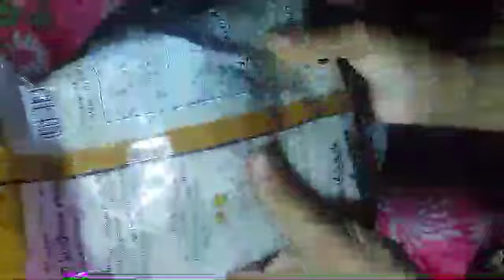আমাদের চতুর্থ রোজা কেমন কাটলো আলহামদুলিল্লাহ ❤️Our 4th hamdan iftar❤️❤️